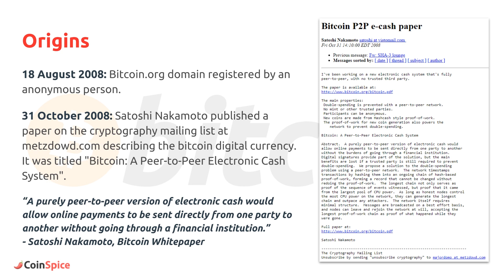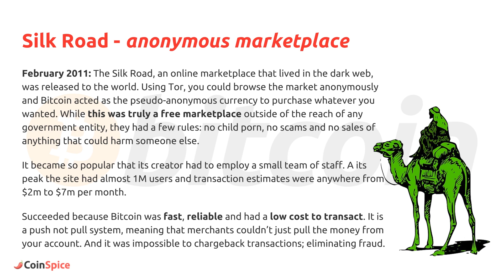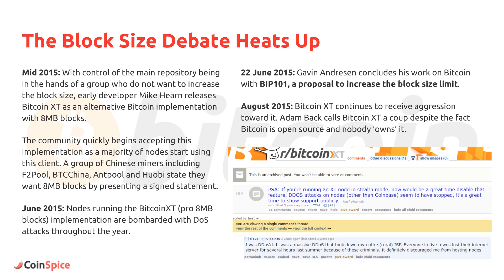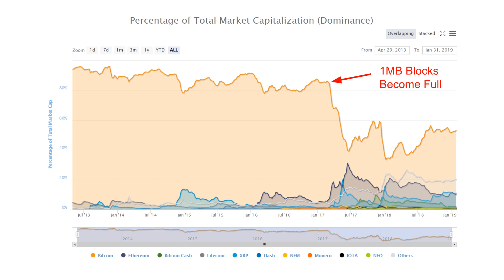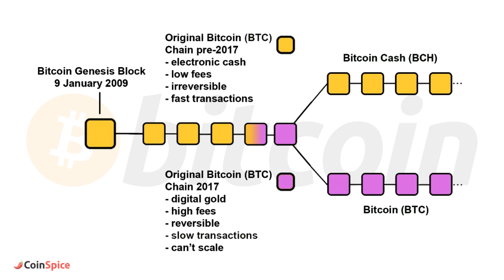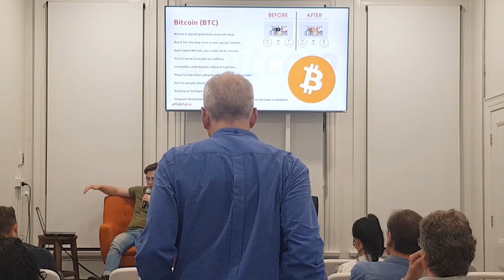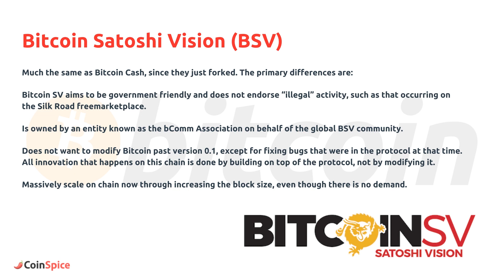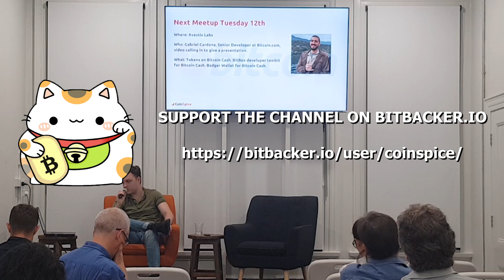10 Years of Bitcoin: What Has Been Achieved and Where We're At Now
10 years have passed since the revolutionary technology Bitcoin, a P2P electronic cash system, was let out into the world. Since then its elusive creator has departed the project and left it in our hands. But what has become of Bitcoin since these early days, what progress has been made in achieving global adoption?

Presentation by Hayden Otto at the Brisbane Bitcoin meetup.